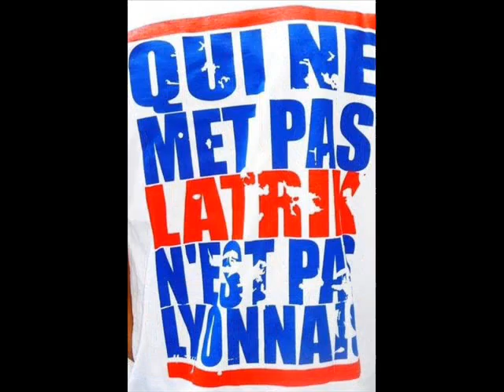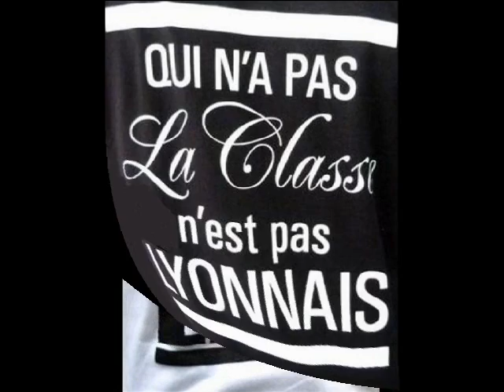G-HOOD-EVERYWHERE WE GO FEAT DADDY V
G-Hood - Forever After Money The Fam-2010 Hosted By Kurupt